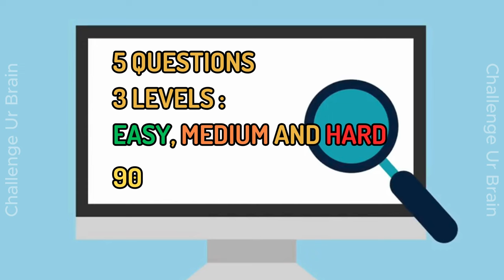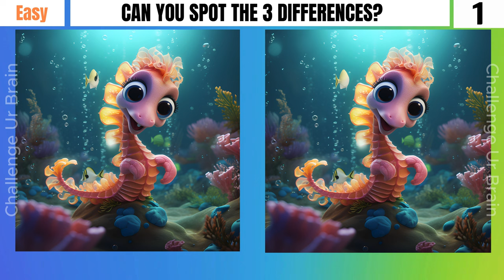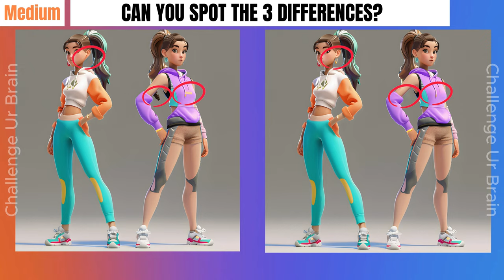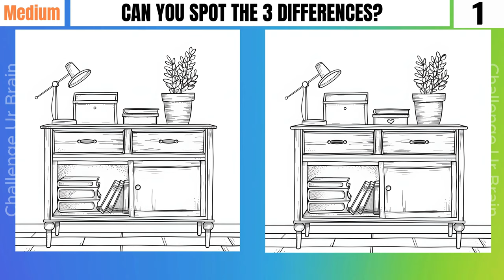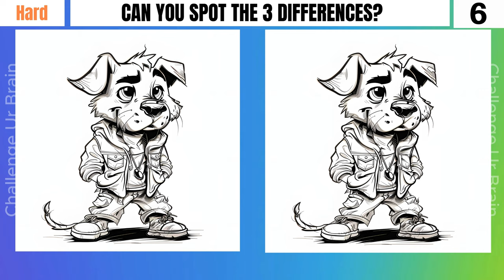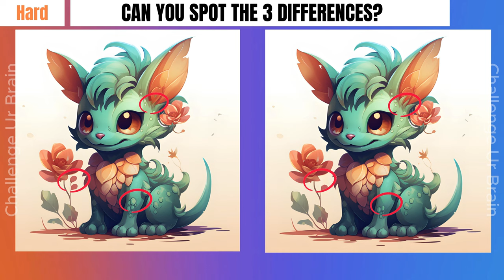Spot the difference: 99% can't find all differences [3 levels] | Find the differences 28